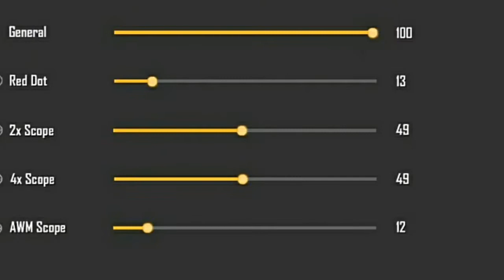SENSITIVITAS TERBARU DIJAMIN 100% HEADSHOT||FREEFIRE INDO